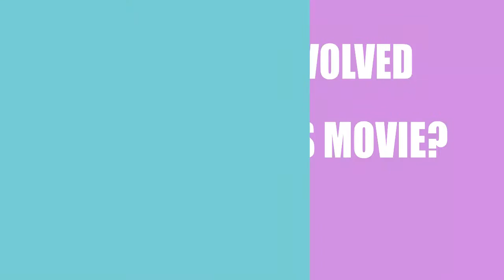Who is responsible for making the film House of VHS (2016)?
Find out who directed, wrote and acted in the movie House of VHS (2016)